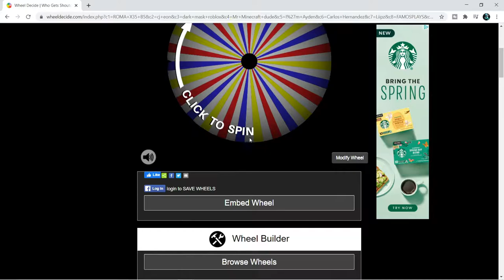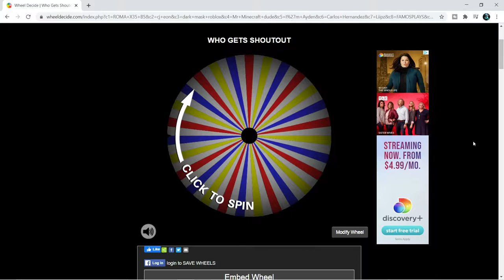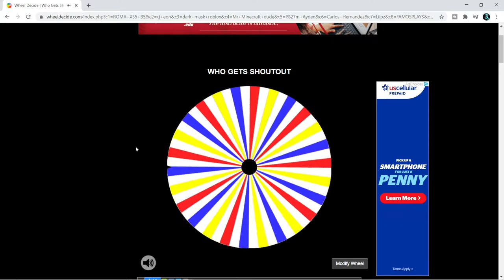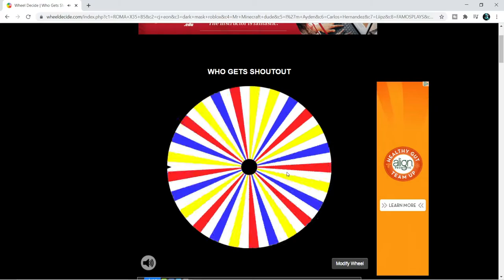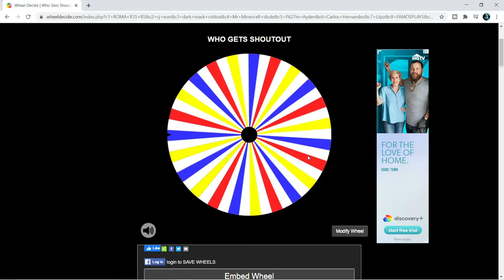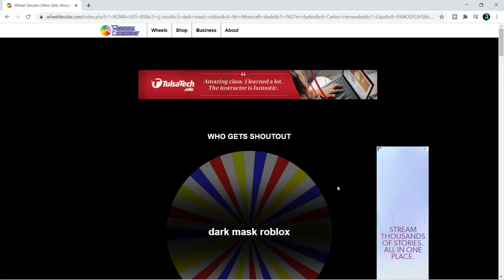250 Sub Shoutouts!! 10 Shoutouts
Shoutout Winners:
Helen David:
few east:
keast yt:
Joanna Czkon / jc:
lauran777: